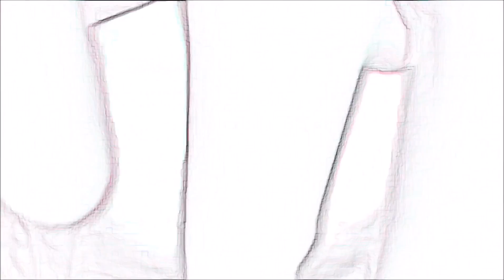The Light: Shine (Soundscape) [Photosensitive epilepsy Warning!]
After watching countless ASMR videos one of the main questions I always ask myself is what I think makes the video Successful. Is it the quality of the recording, the persons personality, the pauses between words/sounds,  the environment? After taking these idea's taken into consideration, I have a fascination with the relationship between the sounds heard and what is happening on screen

The Light series brings together this relationship and investigates the way we perceive sounds with a visual aid, with the result hopefully molded into a relaxing sound scape

The compositions also try to take an extra step with ASMR and go into the unknown with sound processing that is not heard in traditional triggering videos.